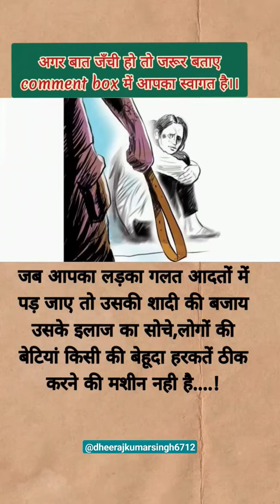motivational quotes by dheeraj kumar/motivation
motivational quotes by dheeraj kumar motivational quotes by dheeraj kumar [20/04, 18:30] ~Kumar dheeraj❤

[20/04, 18:30] ~Kumar dheeraj❤: teaching

[20/04, 18:30] ~Kumar dheeraj❤

[20/04, 18:30] ~Kumar dheeraj❤: viralvideo